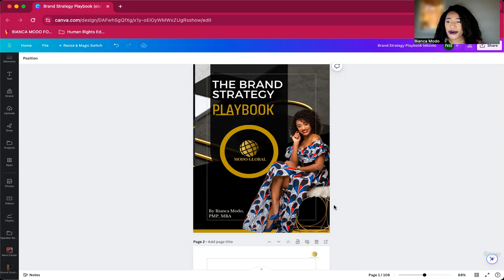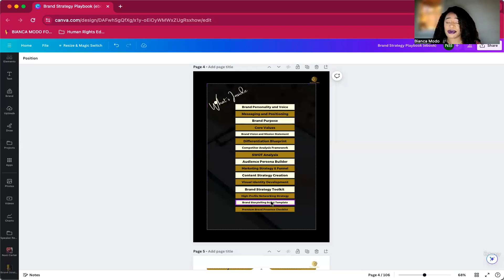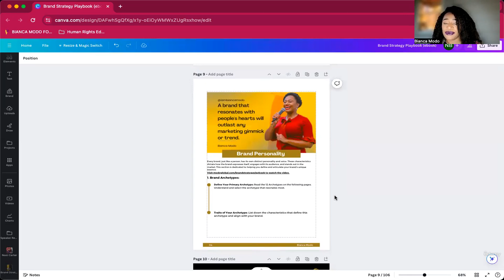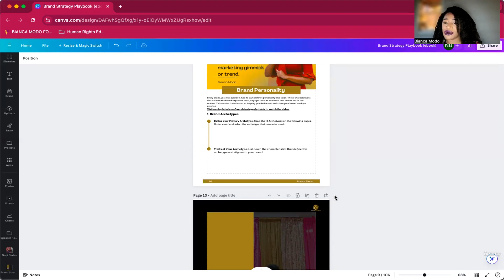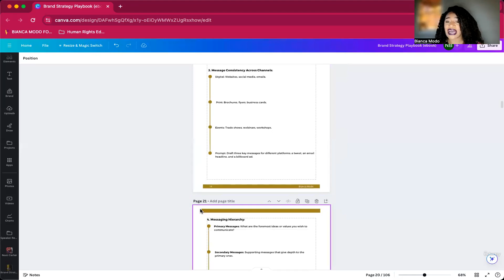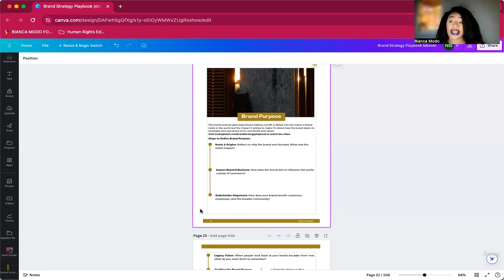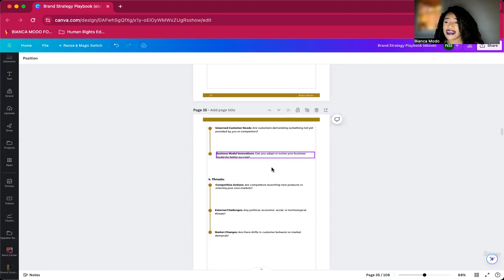Udemy 100% Off Coupon Course | "Personal Brand Mastery to Attract Your Dream Clients"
Mastering Brand Identity and Strategy: Differentiate, Position, and Grow Your Business Using Luxury Branding Techniques

Rating: 4.7 out of 5 (18 ratings) 2,063 students students
7 sections • 16 lectures • 5h 9m total length

Understand and apply the fundamental principles of brand strategy to create a cohesive, compelling brand identity that resonates with your target audience.
Analyze your market, competitors, and target audience to develop a unique brand positioning and value proposition that sets you apart.
Develop a comprehensive brand strategy framework, including brand personality, messaging, visual identity, and customer experience, to ensure consistency.
Create a strategic brand implementation plan to effectively communicate your brand identity, attract ideal clients, and drive business growth.

Happy Learning!
Personal Brand Mastery